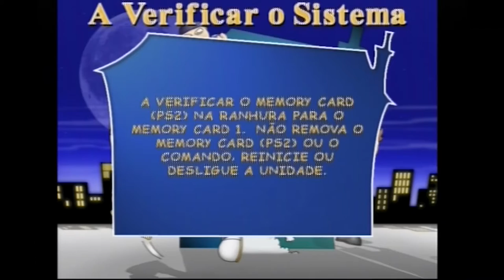Senta-te e Joga #14 - Guilherme Trindade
Guilherme Trindade é realizador, autor e game designer. O seu filme mais recente chama-se Offline e pode ser visto na RTP Play. Tem também um podcast com o João sobre super-heróis e cultura geek no geral, Hora dos Heróis. Este semana, teve de vir ao programa verificar se a adaptação do Home Alone é tão boa como parece e pôr as suas capacidades de game designer em prática com Super Mario Maker.

Jogos:
Spider-man (Playstation)
Home Alone (Playstation 2)

Música de genérico composta por Gil Geirinhas.